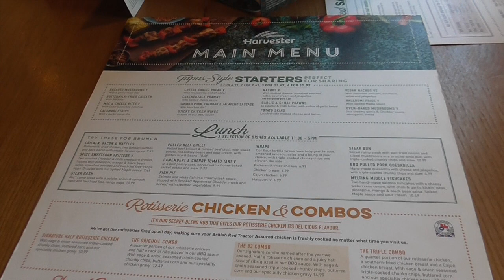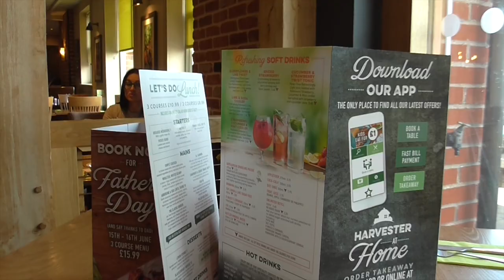May Monthly Vlog - 2019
Filmed: Sunday 5th May 2019 - Friday 24th May 2019

From now on my YouTube channel is going to change slightly where I won't be doing monthly vlogs but, I will be doing highlight videos that will happen throughout each month. The reason for that is because, I want to work on getting more subscribers and more viewers. I will be starting doing weekly vlogs too.